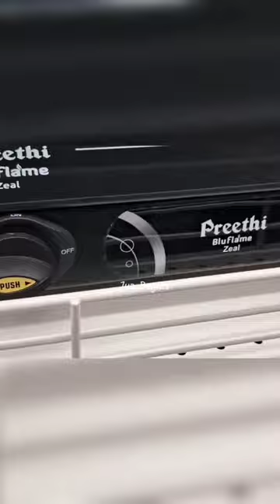GAS STOVE MELA @ Smart Bazaar | Price Review